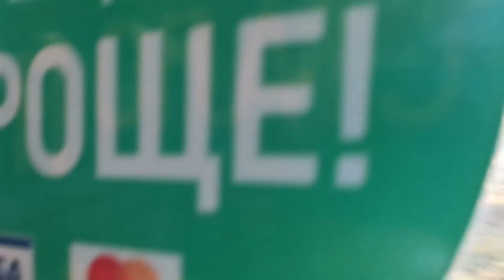осенняя поездка//краски осени//на даче//23.09.2021г.